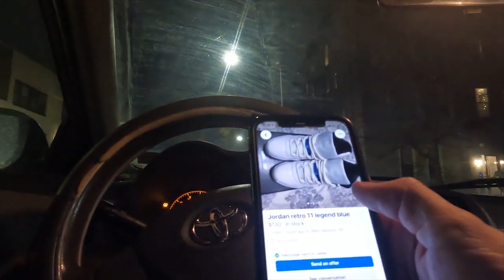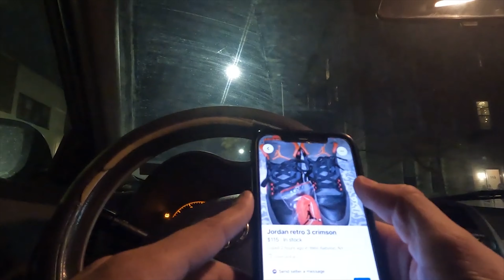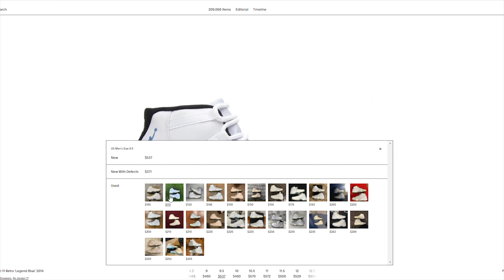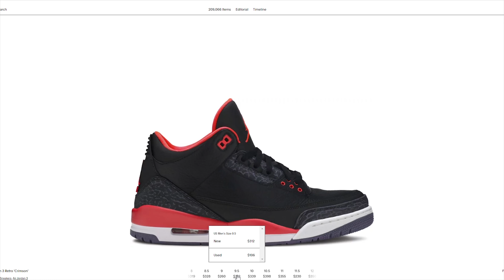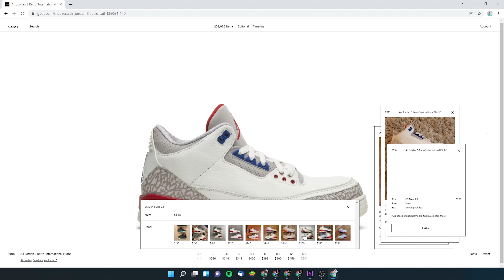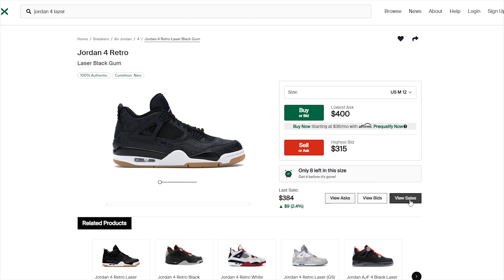GOT BLACK CAT 4'S FOR CHEAP! - SNEAKER MEETUPS IN LONG ISLAND